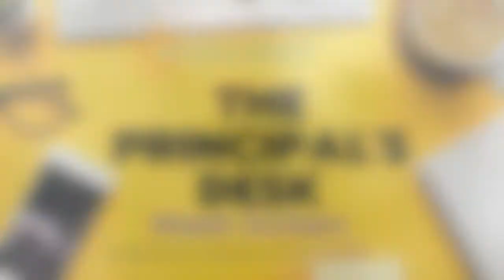Principal's Desk Week Sixteen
Principal Ingraham discusses damaged devices, the impact of attendance, communication, and next week's three day break.